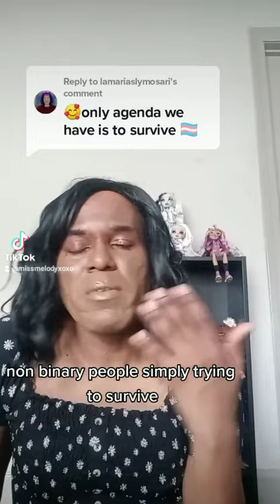TRANS PEOPLE DON'T HAVE AN AGENDA. WE ARE JUST TRYING TO SURVIVE!!!